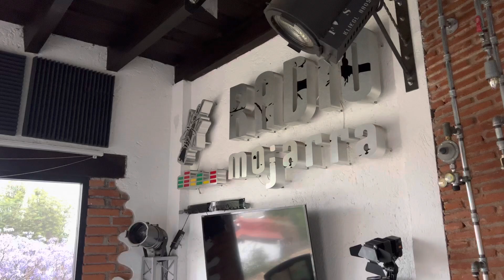10 April 2023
Bandera este en este link pueden escuchar radiomojarra live los servidores deCWS no soportan las conexiones !